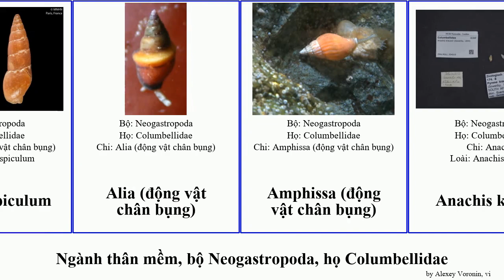Ngành thân mềm, bộ Neogastropoda, họ Columbellidae động vật bụng chân elegans mollusca Aesopus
Ngành thân mềm bộ Neogastropoda, họ Columbellidae.
mollusca of Order Neogastropoda Family Columbellidae, language: vi.

Aesopus (động vật chân bụng)
Aesopus spiculum
Alia (động vật chân bụng)
Amphissa (động vật chân bụng)
Anachis kraussi
Mitrella elegans
Zafra (động vật chân bụng)